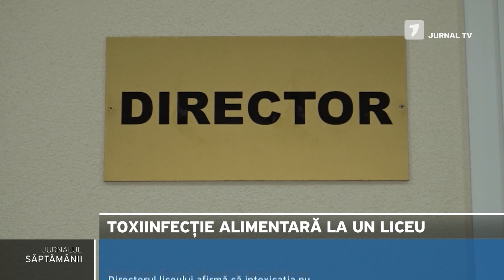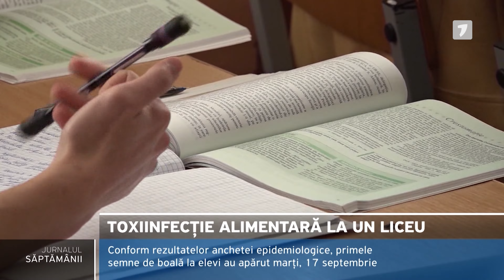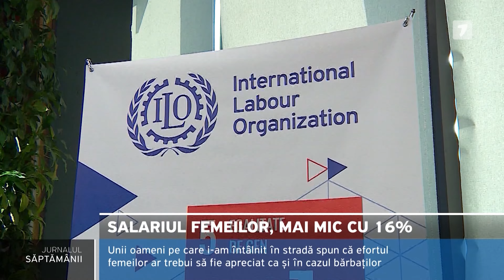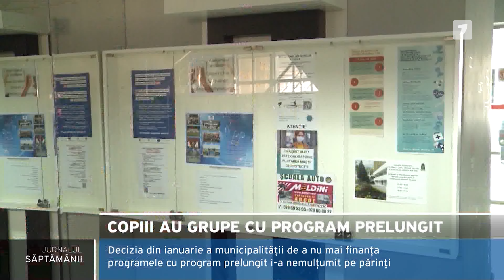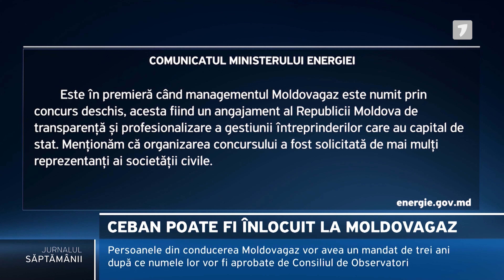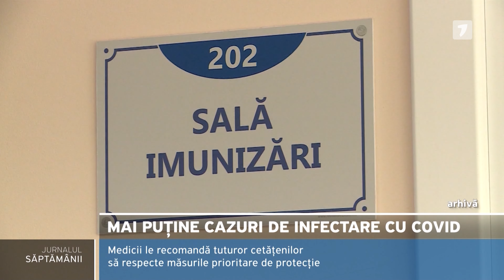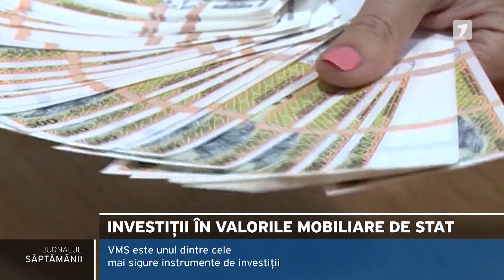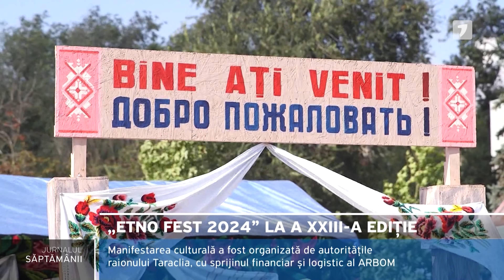Jurnalul Săptămânii, ediția din 21.09.2024